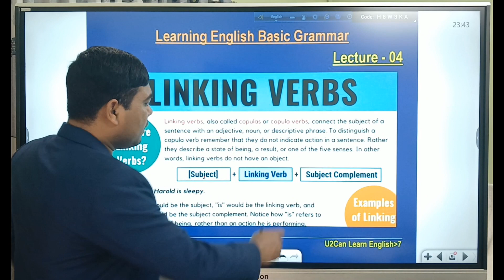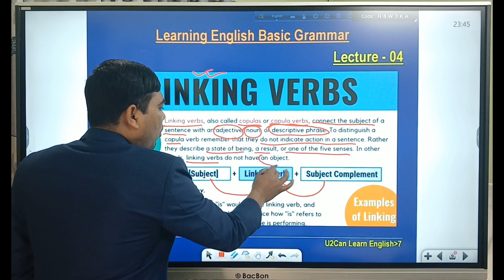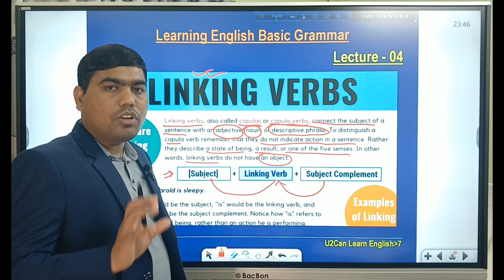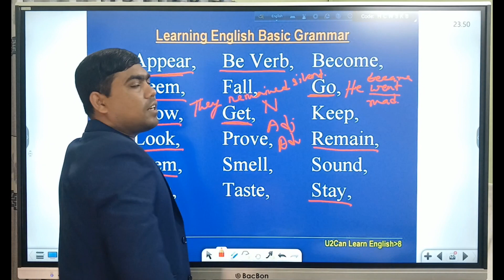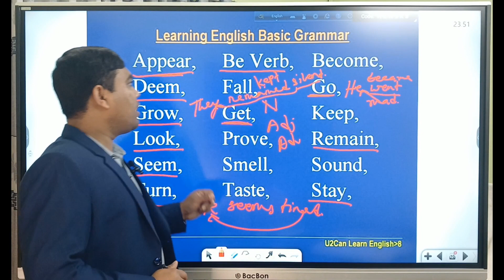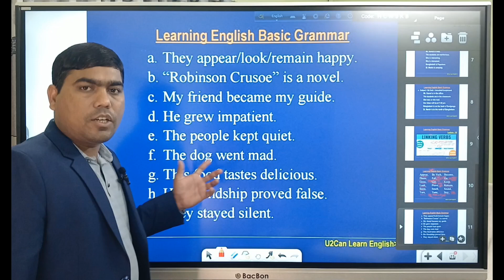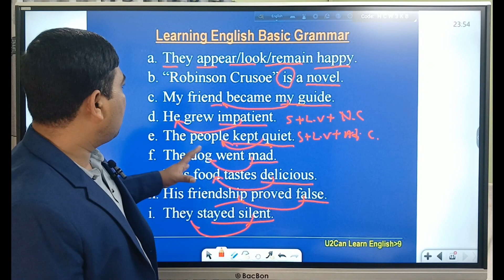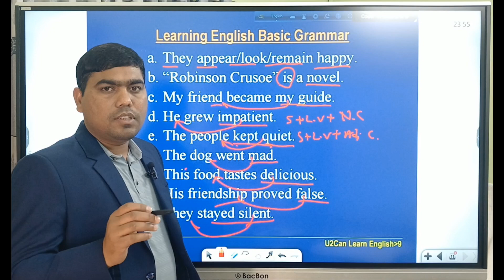Basic English Grammar - Lecture 04: Linking Vers - Definition & Uses